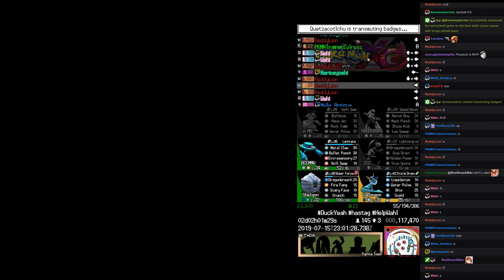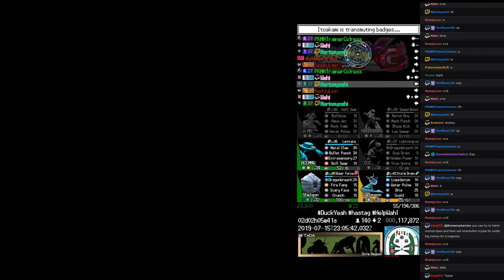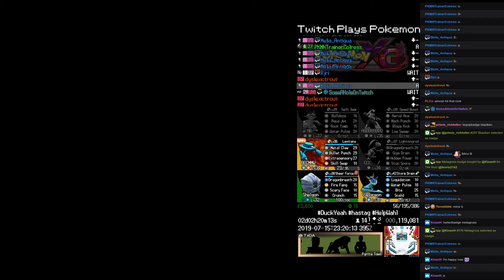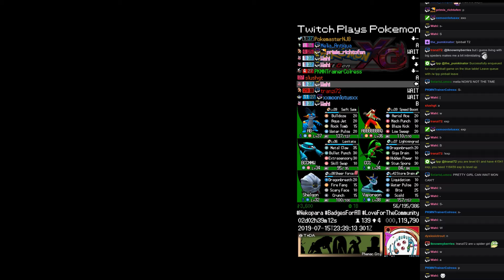Twitch Plays Pokémon XG- Hour 50 to 51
Twitch Plays Pokémon XG. Day 2, hour 3.